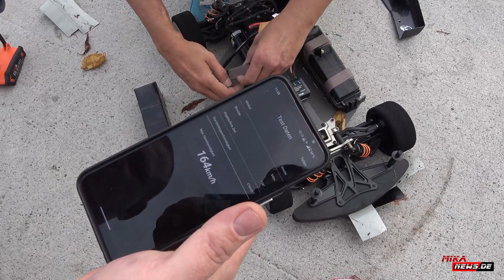Rekordversuch - Ziel 300 km/h! Hobao Hyper VTE2 mit Castle Mamba XLX2 Regler TP 2400KV Motor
Mit dem Ziel die 300 km/h zu knacken, ging es mit dem Hobao VTE2 und der Castle Mamba XLX2 Combo und dem TP 2400 KV Motor los. Das Wetter passte und das Fahrzeug war gut vorbereitet. Mit reduzierter Leistung ging der erste Versuch mit einem Überschlag zu Ende. das wäre schon mal bestimmt 200 km/h gewesen. Mit voller Leistung und einem größeren Motorritzel, wären 300 km/h möglich, aber es gab Probleme. Zu wenig Griff hinten (Heckspoiler konnte nicht mehr befestigt werden) und Unterluft (falsche Karosserie?) sorgten für mehrere Dreher und den letzten Abflug. Da mussten wir leider abbrechen.